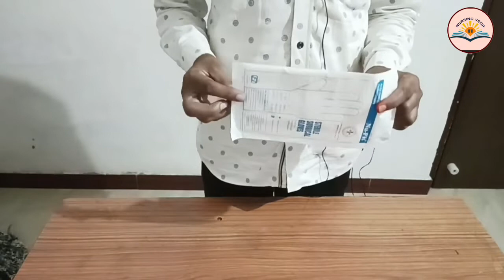sterile gloves पहनने का सही तरीका | how to wear sterile gloves | hand washing technique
how to wear gloves for surgery | sterile gloves nursing | hand washing technique | surgical gloves

video contain :-
dear student, hand are the major source of infection ,during working in hospital we need to touch patient and it's risk to transmit infection to another person. so in this video you can understand the right technique of wearing surgical glove and how to remove properly after procedure. you also learn steps of hand washing for hand hygiene.

gloves wearing technique
-technique of surgical gloves wearing
-surgical gloves
-sterile gloves
-hand washing steps
-surgical gloves wearing technique
- gloves pahnane ka sahi tarika
- Surgical gloves kaise pahane
- surgery ke liye gloves kaise pahane
- hospital hath dhane ka tarika
- nursing mein hand washing steps